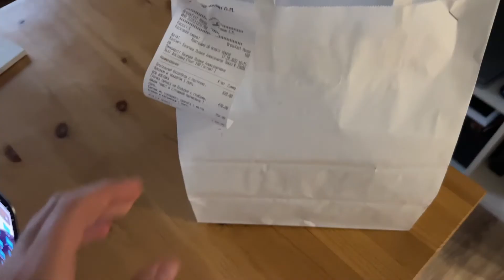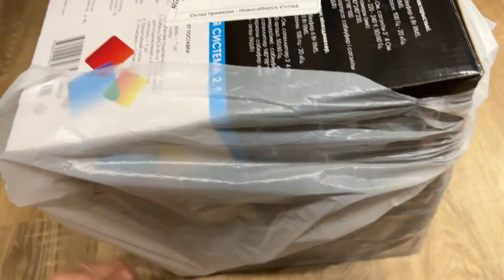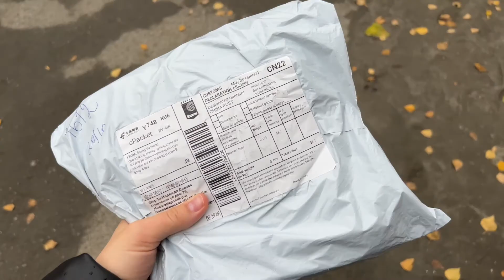30; упаковываю подарки, спортмастер, замена фильтров, болтаю/VLOG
Привет! Меня зовут Надя, живу в Новосибирске и снимаю свою жизнь на камеру!

Я в Instagram: imuranka